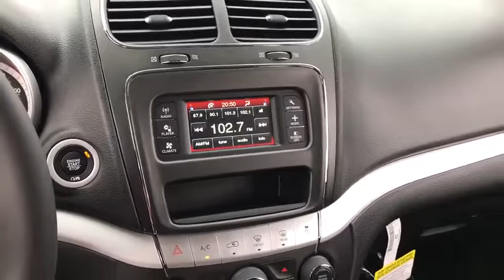2017 Dodge Journey Matteson, Lansing, Oak Lawn, Northwest Indiana, Chicago, IL 17743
Boasts 25 Highway MPG and 19 City MPG! This Dodge Journey boasts a Regular Unleaded I-4 2.4 L/144 engine powering this Automatic transmission. Wheels: 17 x 6.5 Steel, Vinyl Door Trim Insert, Valet Function.* This Dodge Journey Features the Following Options *Urethane Gear Shift Knob, Trip Computer, Transmission w/AUTOSTICK Sequential Shift Control and Oil Cooler, Towing w/Trailer Sway Control, Tires: P225/65R17 BSW A/S Touring, Tire Specific Low Tire Pressure Warning, Tailgate/Rear Door Lock Included w/Power Door Locks, Systems Monitor, Strut Front Suspension w/Coil Springs, Steel Spare Wheel.* Stop By Today *A short visit to South Chicago Dodge Chrysler Jeep Ram located at 7340 S Western Ave, Chicago, IL 60636 can get you a reliable Journey today!